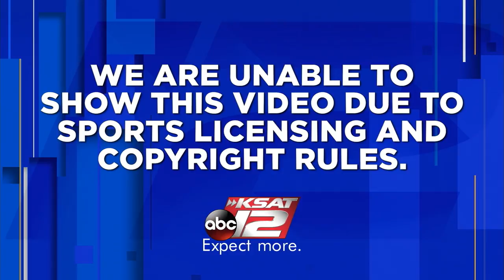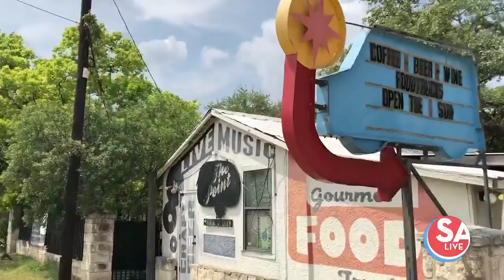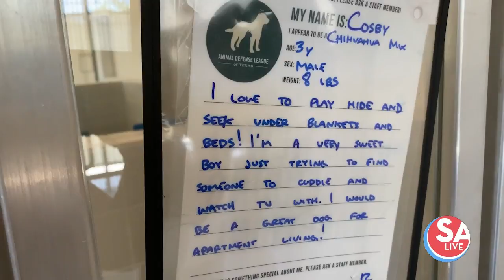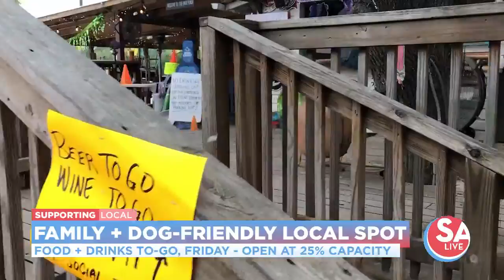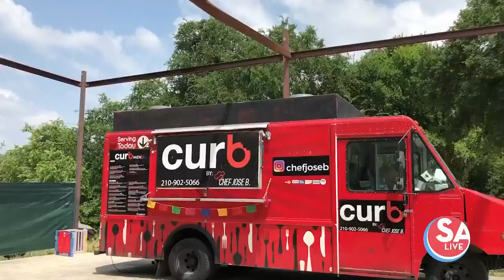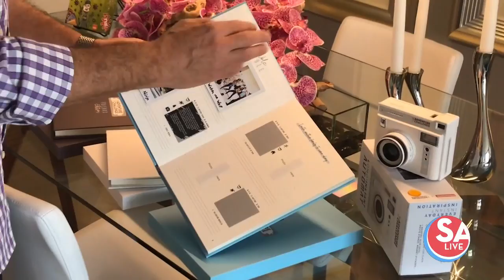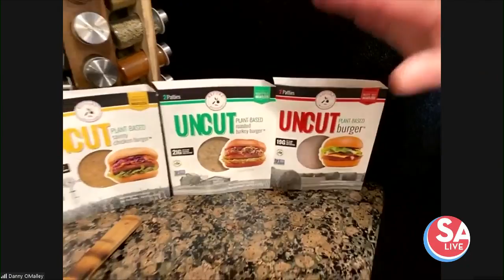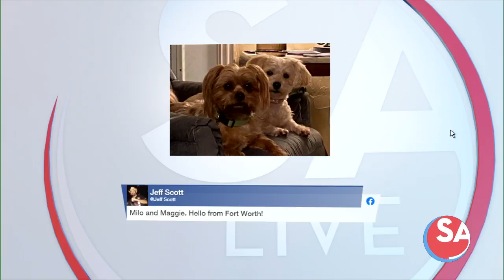SA Live : May 20, 2020